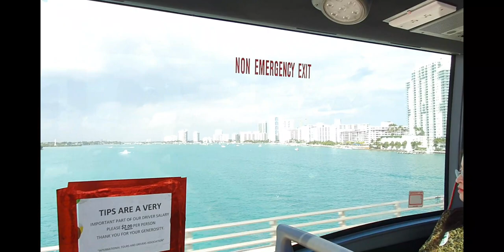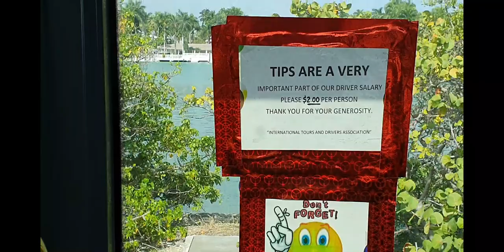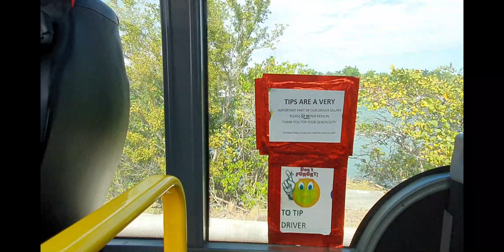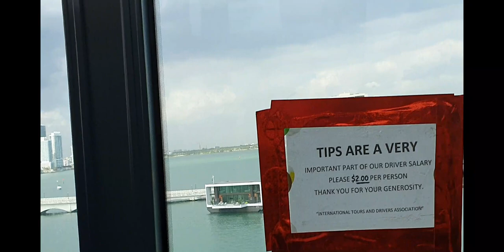FULL BUS TOUR MIAMI BEACH TO MIAMI PORT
WITH EXCELLENT GUIDE ON ENGLISH AND SPANISH LANGUAGE